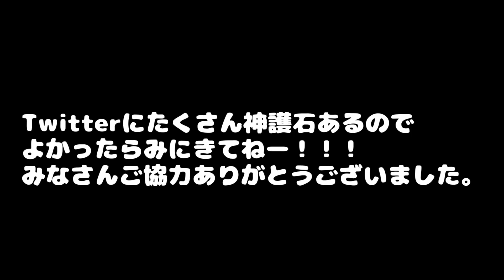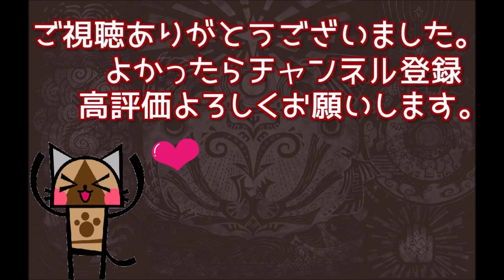【神おま】Twitterで神おま選手権開催したら異次元すぎた件ｗｗｗガチでバランス崩壊…夢がありすぎる。絶対ゲットするぞおおお！！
超会心2スロ3が泣いてます

0:00​あいさつ
1:04攻撃神おま
1:58見切り神おま
2:40 納刀術神おま
3:35​ 鈍器使い神おま
4:41​高速変形神おま
5:33弱点特攻神おま
8:09弾丸節約神おま
9:10 体術&弓系神おま
10:38​宇宙級神おま